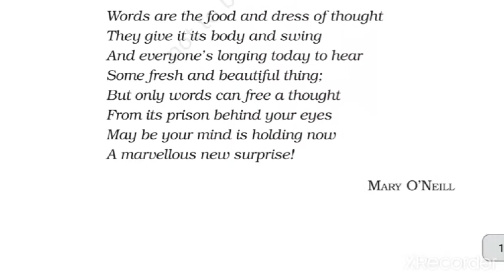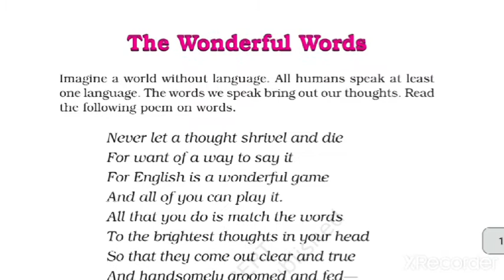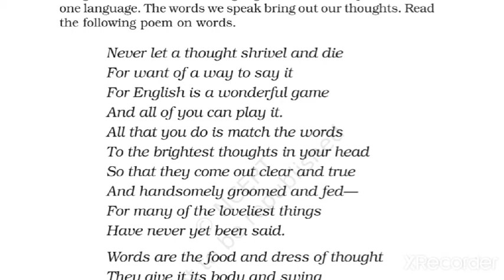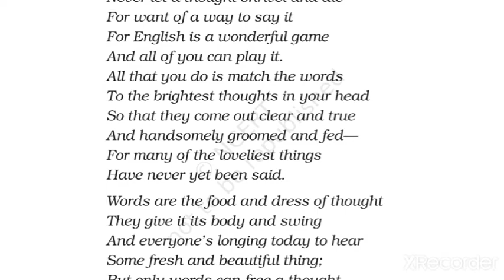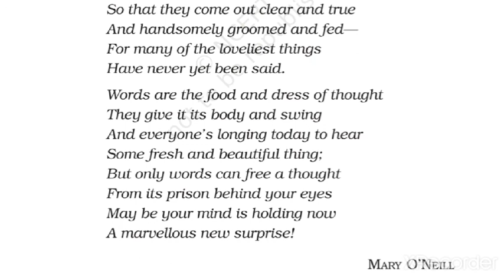Class 6th The Wonderful Words (Poem) Explained in Hindi from English NCERT book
Class 6th English NCERT book Honeysuckle The Wonderful Words (Poem) word by word Hindi Urdu Explanation.

Thanks